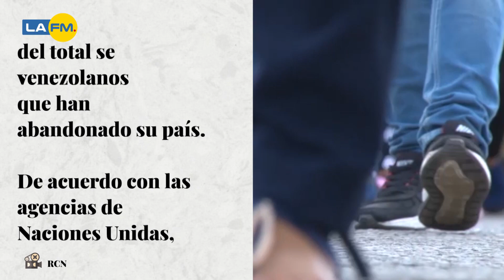Largos caminos e historias que dejan huella en la realidad de la migración venezolana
La situación más difícil para los migrantes venezolanos la viven los caminantes, cientos de estos extranjeros todos los días deben arriesgar sus vidas y cruzar por las trochas hacia nuestro país, para emprender nuevos rumbos a un mejor vivir.

¿Qué piensa de lo que sucede con la migración de Venezolanos en Colombia?